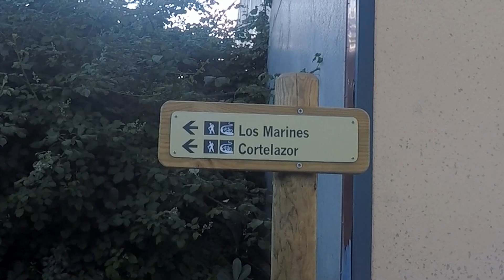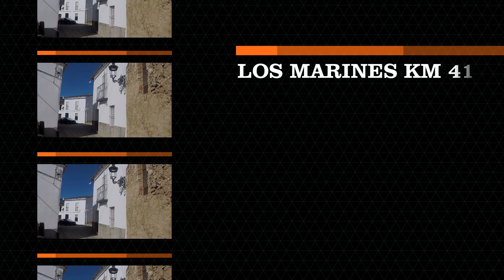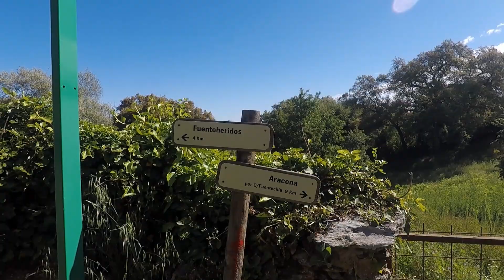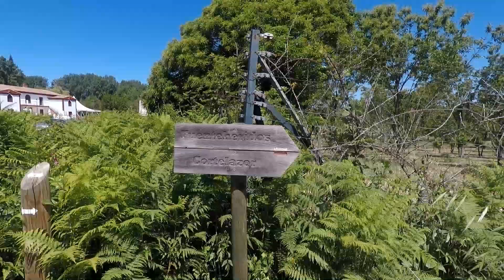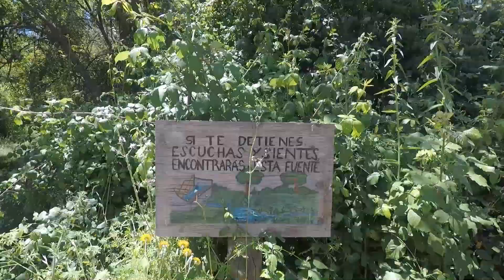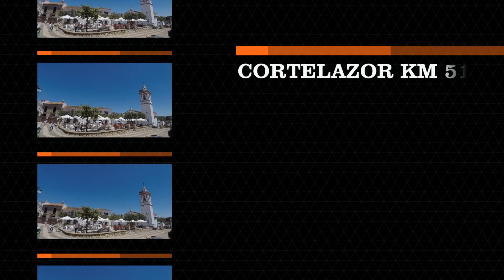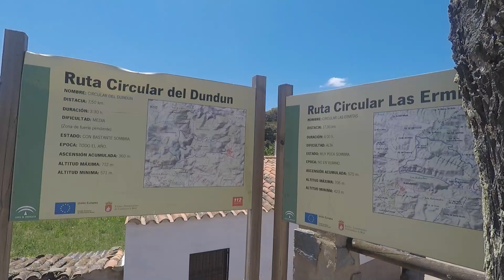ETAPA 2 DESAFÍO PATA NEGRA 2021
Emilio García primer deportista invidente que consigue finalizar el Desafío Pata negra.  La inclusión no es una opción es un derecho.